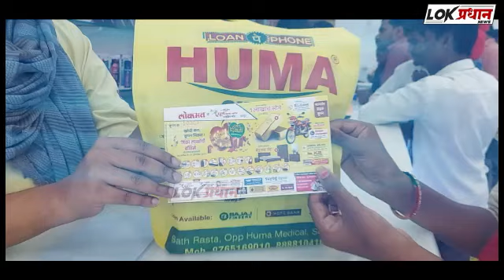कमी किमती मद्ये सोने देतो आणि मोहसीन आणि अंकित झाडल्या 5 गो-ळ्या